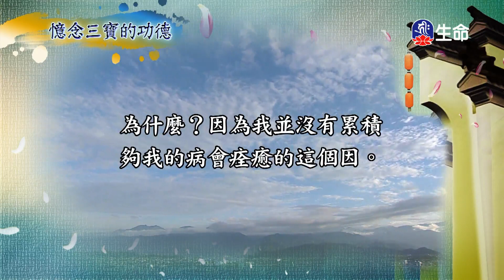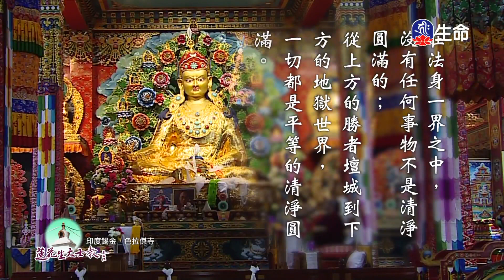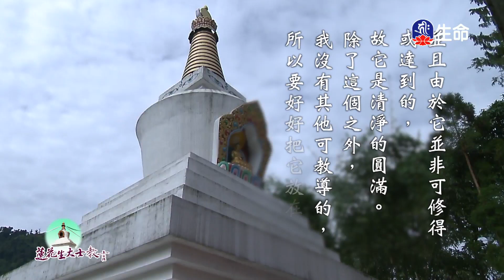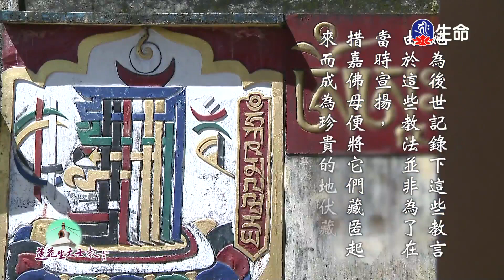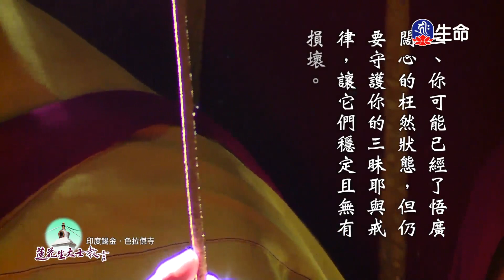菩提如是說(276)_(lifetv_20240320_14：30)